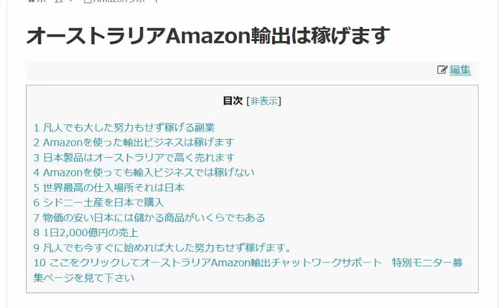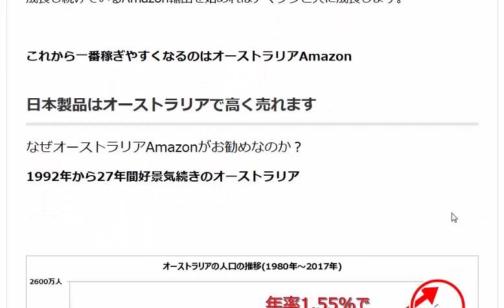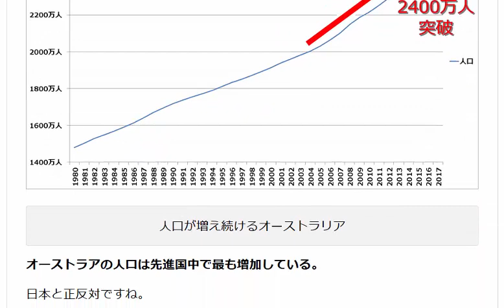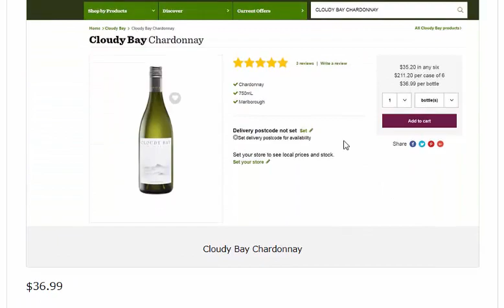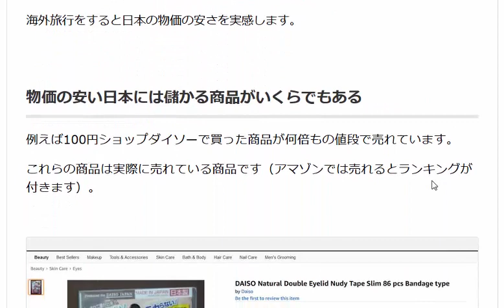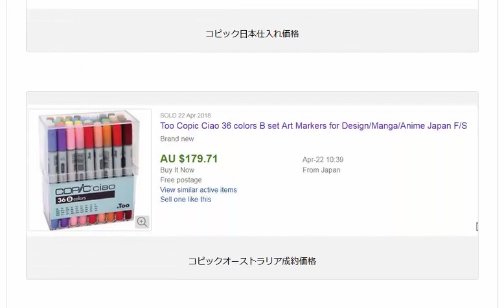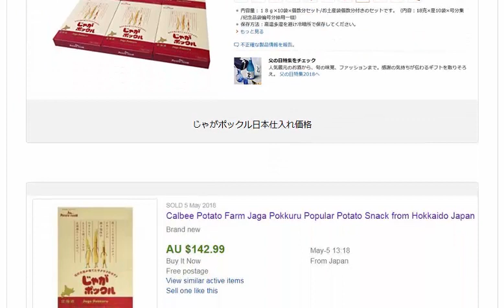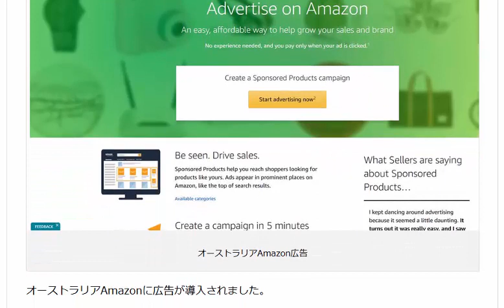日本に生まれたのにAmazon輸出をしないのは損です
始めるのは今すぐに始めるのがお勧めです。成長の早いアマゾン遅れてスタートすると先行者に追いつくのは難しいです。

1日10分で月10万円を稼ぐ! Amazon輸出ビジネスがわかる本(2013/11/22)